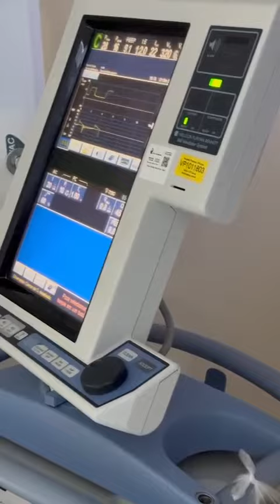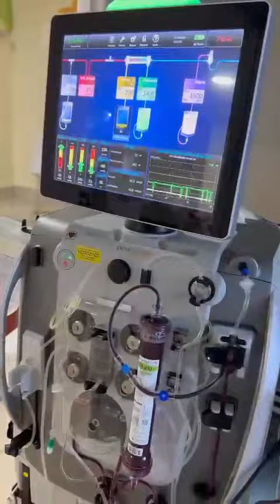PEDIDO DE ORAÇÕES!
a voz deste vídeo é do meu primo, amigo, conselheiro e quase irmão Giuliano. o Paciente é o filho dele, chamado Emanuel. peço a todos, independentemente da religião ou crença, que incluam esta família em suas orações. Obrigado. Thompson.